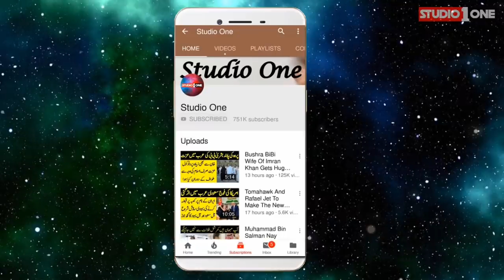Suraj Grahan In Pakistan 2019 l Solar Eclipse Pakistan 26 December 2019 l Studio One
Pakistan will witness its solar eclipse tomorrow after 20 years. This solar eclipse can be seen in some of the major cities in Pakistan. Those who are planning to witness this natural process should keep a few things in mind mentioned in the video.